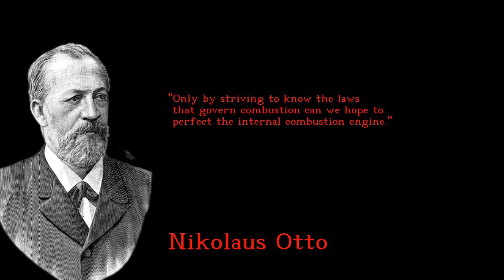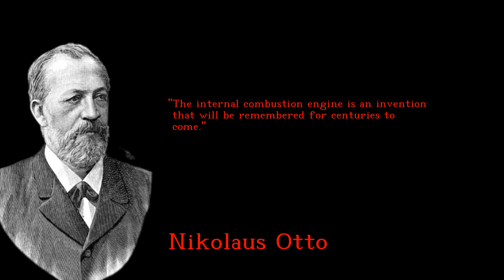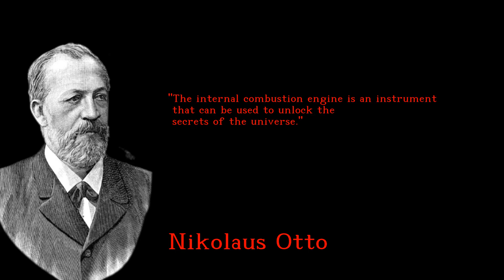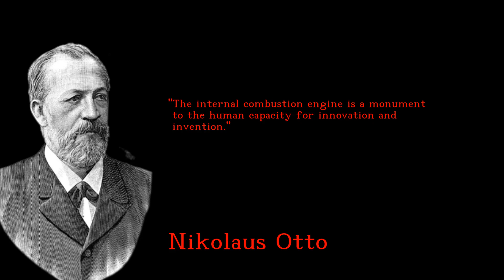Nikolaus Otto - Motivating and Remarkable quotes - english